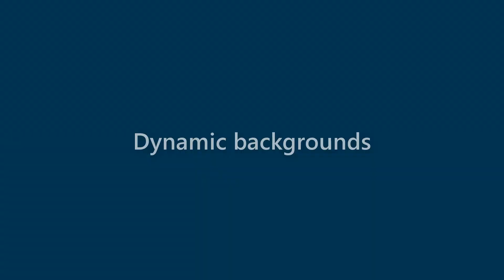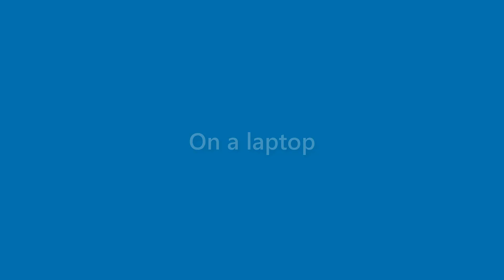Genevieve Richards - appearance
Name Look - Genevieve Richards - appearance. In this video we present "Genevieve Richards" name look and feel in various scenarios.
This video will cover:
How does "Genevieve Richards" look as a personal letterhead?
How does "Genevieve Richards" look on a business card?
How does "Genevieve Richards" look on a computer/laptop screen?
How does "Genevieve Richards" look with different background colors?
How does "Genevieve Richards" look with various fonts?